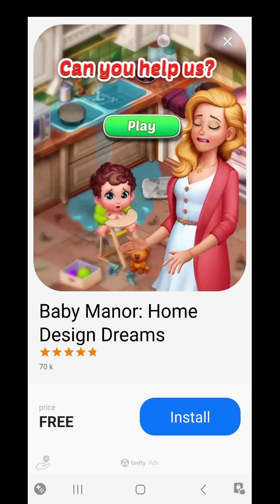Match Hit Level 51~60 with Puzzle_Daddy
Puzzle Fighter_Walkthrough
If you don't want to watch commercials while playing games, watch my video :)

Game Starts Jun 27, 2023